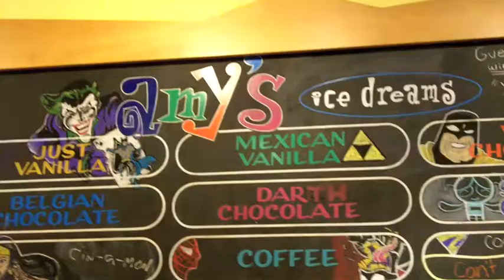Amys Ice Cream